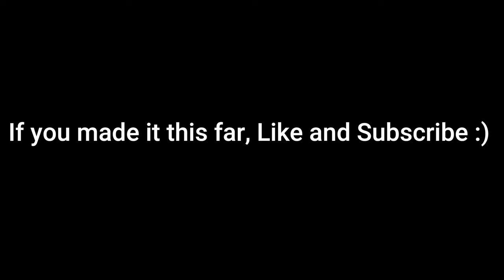Chris Tomlin || Good Good Father || Acoustic Guitar Play-Along w/ Chords, Lyrics, & Strumming!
Learn how to play Good Good Father with strumming patterns  :)

🎶 Additional Chord Charts, Capo Charts, and Beginner Diagrams on my

📖 MY DAILY DEVOTIONAL ON ANXIETY & DEPRESSION

Products and Gear I recommend:
My Guitar
.46MM Dunlop Guitar Picks
.50MM Dunlop Guitar Picks
Kyser Capo
Headstock Tuner
Headstock Pick Holder
Martin Guitar Strings
Elixir Guitar Strings
D'Addario Guitar Strings
Cross Guitar Strap

My mission on this channel is to teach people of all skill levels (beginner, intermediate, and advanced) how to play contemporary worship music on the acoustic guitar.